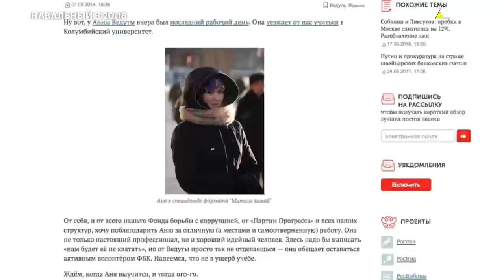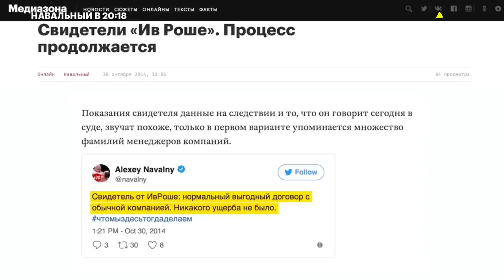Навальный может баллотироваться в президенты России в 2018-м году | Николай Ляскин и Любовь Соболь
🌃  Может ли Навальный баллотироваться в президенты России в 2018-м году? Отвечают юрист Фонда борьбы с коррупцией Любовь Соболь и глава московского штаба Николай Ляскин